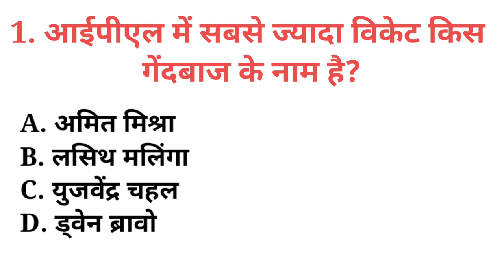आईपीएल में सबसे ज्यादा विकेट किस गेंदबाज के नाम है IPL mein sabase jyaada viket kis gendabaaj ke naa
आईपीएल में सबसे ज्यादा विकेट किस गेंदबाज के नाम है
IPL mein sabase jyaada viket kis gendabaaj ke naam hai

आईपीएल में सबसे ज्यादा रन बनाने वाला खिलाड़ी
सबसे ज्यादा विकेट लेने वाला खिलाड़ी
आईपीएल में सबसे ज्यादा रन 2023
भारत का सबसे ज्यादा विकेट लेने वाले गेंदबाज
आईपीएल में सबसे ज्यादा कैच लेने वाला बिल्डर कौन है।
आईपीएल में सबसे ज्यादा विकेट लेने वाले बॉलर 2023
T20 में सबसे ज्यादा विकेट लेने वाले बॉलर